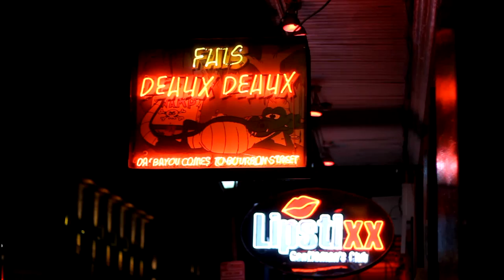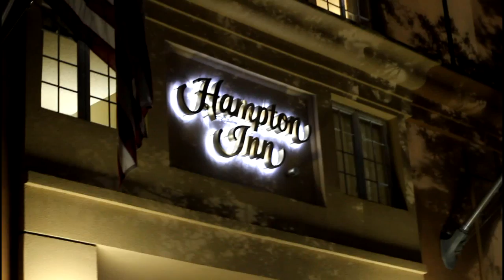Dogtown - Survival (Official Music Video)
Dogtown